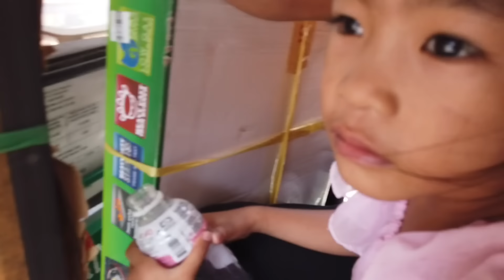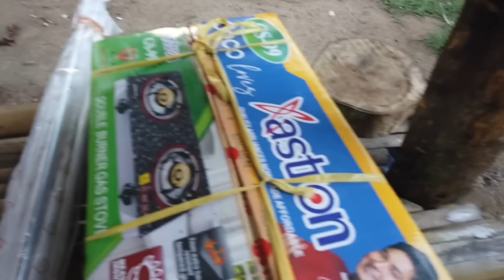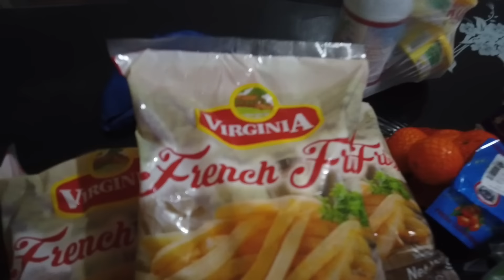Mudong mi ug tagbilaran mamalit sa uban gamit ♥️ salamat kaajo ninjong tanan ate 😘